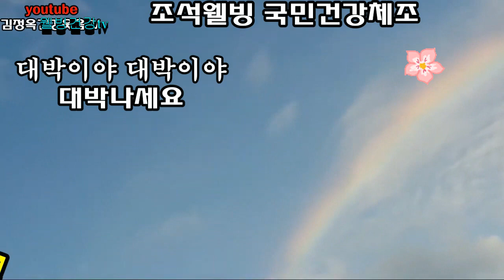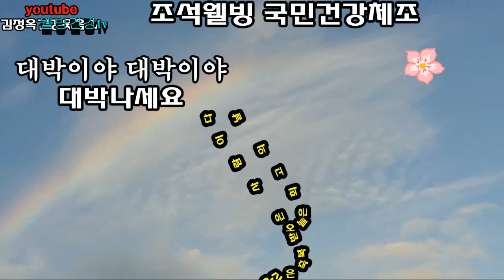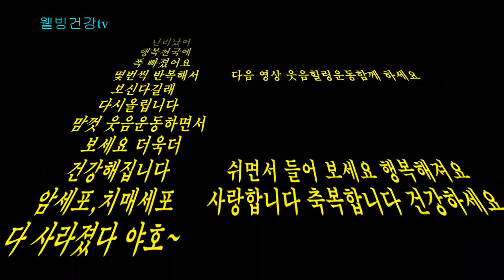'집콕,《슬기롭게 건강챙기자》하체튼튼 근육을 만들자 《오다리교정운동》 《스쿼트운동》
오다리교정운동, 스쿼트운동

치매 안걸리는법
♥치매ㅡ알츠하이머♥
♥죽음보다 잔인한 치매 를 예방하는 법

질병 중에서 가장 무섭고 치사한 병이 무엇인지 아세요?

그게 바로 '알츠하이머' 라는 병 는 입니다.

'치매'라고 하지요.

이 병에 걸리면 우리의 인생말년을 완전히 잡쳐버리고 맙니다.

짐승보다도 못하게 생명을 유지하다가 비참하게 막을 내리는겁니다.

인생의 마지막을 이렇게 끝내서야 되겠습니까.

절대로 '치매'는 걸리지 말아야 됩니다.

《치매를 예방하는 확실한 방법》

화장실에서 볼일을 본 후 지퍼를 열어둔채 그대로 나오면 건망증이고,

화장실에 가서 지퍼를 열지도 않고 볼일을 보면 치매라는 말이있지요.

치매에 걸려서 증세가 심해지면 인격이 파탄 되고 인간 으로서의 존엄성도 완전히 상실 됩니다. 그러기 전에 철저한 예방이 필요 합니다.

 *보건복지부주관으로 아주대 연구팀이 연구하
여 '치매 예방가이드라인' 을 발간 했습니다.

 *전세계의 치매예방 논문 161편을 분석, 대표적인
치매 예방법 7가지를 다음과 같이 선정하여
권장키로 한 것입니다.

1. 자주 친구를 만나고, 집 청소를 웃으면서 하라.(최고수준)

청소하기, 정원가꾸기, 뜨게질, 매일 즐겁게 기쁘게 살기,(웃음운동하기) 웃음연습매일하기, 요리하기, 스포츠,
종교활동 중 3가지이상을 매일 실행하면 80% 예방 가능힌다.

2. 활발한 두뇌활동이 인지기능 저하를 예방
한다. (최고수준)

새로운것을 배우고, 새로운 경험으로
뇌를 자극하면 기억력과 정보처리 능력이 향상 된다.

(이메일쓰기, 책ㆍ좋은 글을 매일 읽기신문 읽기, 악기배우기 등도 인지기능 개선효과가 있다.)

3. 주3회 이상 걷기운동을
하라.

1회에 30분이상, 3~4km

4. 적당한 음주는 치매를 예방한다.

★1회 1~두잔, 은 보약이다
두잔을 넘어서면 독약이다 생각 하라
★ 잦은술마시기 음주 (많은술은 치매를 유발 한다.)는 알쯔하이머성, 혈관성 치매 확률이 아주높다

5. 등푸른 생선과 견과류, 생과일이나 주스를 마시자.

등푸른 생선은 오메가-3 가 풍부하여 뇌세포를 보호하고,
유산균등 뇌신경을 보호한다.

황산화 성분의 과일과 야채는 뇌혈관을 세척한다.

6. 비타민C, E와 엽산 보충제를 복용한다.

복용한 사람은 50~66% 발병율이 낮게된다.

7. 담배를 끊지 않으면 예방효과가(미미)없다.

흡연은 신경세포를 사멸 토록하여 치매가능성을 높인다.
담배는 독약이다 생각하면 끈는다

흡연자는 비흡연자보다 치매 확율이 5배 높게 나타난다

※치매를 예방하는 확실한 방법 50가지를 소개 합니다.

01. 아침마다 웃음운동하며  맨손체조를 하라.

02. 좋은 물을 많이 마셔라.
기상하면 (눈뜨면 일어나기전
모관웃음운동을 네발들고 털면서 하라) 발끝치기,도리도리 등 잠깐이라도 하고 일어나면
소금물양치(베이킹소다) 혀청소 하고 물을 마셔라
(물아 고맙다)인사하고 마셔라
팁:4잔을 마시면 더좋다

03. 감사 기쁨의 말을  쓰고, 원망 비난의 말을 사용 말라.

04. 뇌에 영양을 주는 식품을  섭취하라. 호두, 잣, 토마토, 녹차가 좋다.

05. 두부 청국장등 콩류를 많이먹어라. 콩은 뇌영양 물질 덩어리다.

06. 계란은 완전식품이다
(한두개먹기).(두개이상은 먹지말라) 콜레스테톨 따위 신경 쓰지말고 먹어라.

07. 식탁에 멸치그릇을 놓아두고 수시로 먹어라. 멸치는 보약이다.

08. 치아가 손상되면 바로 고쳐라.이가 없으면 치매도 빨리온다.

09. 음식은 꼭꼭 씹어 먹어라.

10. 몸에 유익한 음식은 편식하지 말라. 몸에 나쁜음식을  삼가 하라.
병은 내가 만든다.(아주중요하다)

11. 고민 갈등,스트레스의 노예가 되지 말라. (무조건 웃음연습을 하라)
웃음힐링교실을 다녀라
(배우면서  습관을 들여라)

12. 호두를 주머니에 넣고 다니며 굴리기를 하라.

13. 박수를 열심히 쳐라.
(박수치며 박장대소웃음운동을
매일하면 만병통치약이다)

14. 화가에게는 치매가 없다. 손으로 많이 그려라.(손가락운동을 매일 해야한다 손가락요가등등)

15. 악단 지휘자는 모두 장수한다. 손을 많이 쓰라.

16. 뜨개질을 하라. 머리와 손을 많이 사용 하라.

17. 가운데 손가락을 마찰하라. 뇌가 즉각 반응한다.(손가락 마시지 매일하기)

18. 손을 뜨거울 때까지 비벼라. 그 손으로 온몸을 마찰하라.

19. 집 앞을 쓸어라. 청소도 되고 운동도 된다.

20. 때로는 몸만 쉬지 말고 생각도 쉬어라.

 21. 뜨겁게 사랑하라. 사랑이 뜨거우면 치매는 도망친다.

22. 화내지 말라. 흥분 할 때마다 수십만 개의 뇌세포가 파괴된다.
화는 독약이다.

23. 남을 미워 말라. 미움은 피에 독성물질을 만들어 낸다.

24. 과거에 집착 말라. 미래를 설계하라.

25. 잔소리하지 말라. 하는者나 듣는者나 다 같이 氣가 소진된다.

26. 짜증은 체질을 산성 으로 만든다. 산성체질은 종합병원이다.

27. 머리는 차게 발은 따뜻하게 하면 의사가 필요 없다.

28. 겨울 외출 시에는 방한모와 장갑을 꼭 지참 하라.

29. 정수리를 10분 씩 두드려라. 뇌에 좋은 자극이 된다.

30. 헌 마음 버리면 새 마음이 들어온다.

31. 책이나 글을 많이 읽어라. 소리내어 읽으면 최고의 뇌운동이다.

32. 이름 전화번호 숫자와 지명 등을 열심히 외워라. 머리를 쓰라.
유머,넌센스퀴드를 외우자.

33. 취미 생활은 삶의 윤활유다. 적극적으로 취미 활동을 하라.
(웃음크럽 힐링운동교실을
웃음치료운동교실을 찾아라)

34. 스트레스가 만병의 원인이다. 빨리 풀어라.
(스트레스 단방에 날리는법 ?
박장대소 건강웃음운동이다)
35. 스님은 치매가없다. 108배의 효능이 두뇌까지 영향을 미친다.

 36. 대화 상대를 만들어라. 외로움은 가장 큰 형벌이다.

37. 노래방기기를 장만 하라. 노래와 춤은 치매 예방에 최고로 좋다.

38. 글 쓰기와 읽기를 생활화하라. 뇌 운동에는 그만이다.

39. 퍼즐 게임 끝말 읽기 를 즐겨보라. 머리가 녹슬지 않는다.

40. 낙천적인 사람은 치매에 걸리지 않는다. 성격을 개조하라.

 41. 많이 움직여라. 몸도 마음도 활동이 멈추면 병들게 마련이다.

42. 호기심을 가져라. 삶의 윤활유가 된다.

43. 봉사와 베푸는 마음은 뇌를 건강하게 한다.

44. 밥을 잘먹고 숙면을 취하라. 잘먹고 잘자는 사람이 건강하다.

45. 건강웃음운동의 달인이 되자.
(박장대소 포복절도 요절복통의 달인이 되라.)

46. 억지로 참다 보면 뇌세포에 손상이 온다. (그냥삭히지 말고 박장대소로 삮혀라)

47. 청소와 세탁은 기계로 하지말고 시간이 되면 손 청소 손 빨래 로 하라.

48. 술, 담배와 결별하라.
독약 중에 독약이다 생각하라.

49. 명상과 호흡을 배워 여유 있는 마음을 가져라.(복식호흡자주하자)

50. 신앙을 가져라. 신앙의 힘은 기적을 만든다.
항상 감사하라
항상 기뻐하라
항상 기도하라
무조건 감사하라
현실에 감사하자
감사하면 기적이 일어난다
감사하며 박장대소 웃음운동 매일수시로 하면 하루 만번씩하면 암덩어리도 소멸된다
이래도 감사 저래도 감사
오늘도 감사 내일도 감사
그러니까 감사
그럼에도 감사
그럴수록 감사
그것까지 감사범사에 감사하며
살겠습니다.
매일 감사하며 웃음연습하며
살겠습니다.
자신과 약속한다.
나는 자신과 약속 한다
행복과 기쁨도 내가 만든다
슬픔도 괴로움도 내가 만든다
이제는 결정해야 할때다
나는 자신과 약속한다
최선을 다해서 약속을 지키려고
노력한다
하루 건강웃음운동 연습을 수시로
하며 살겠습니다
감사 합니다
고맙습니다
덕분입니다
사랑합니다
축복합니다

내 삶엔 오직 감사,웃음,기쁨충만속에서 삽니다.고맙습니다 다짐합니다.

♥파워엔돌핀 건강전도사
    유튜브방송
♥김정옥건강웃음TV  구독하면
     평생무료,
♥힐링하며 매일
     10분이라도 함께 하세요

                         - 옮긴 글 -